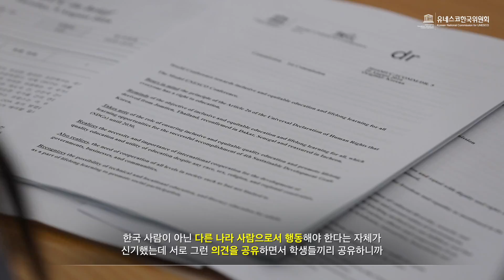[유네스코세계시민학교] 2016 모의유네스코총회 : 2030년까지 모두를 위한 교육 실현